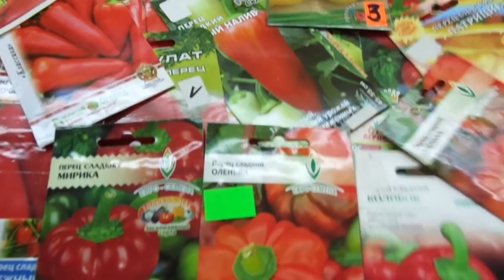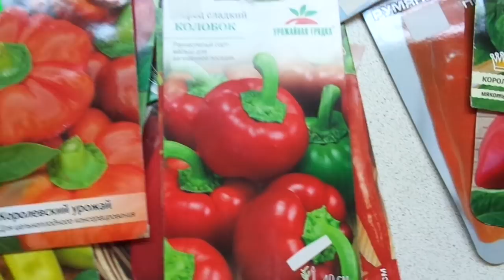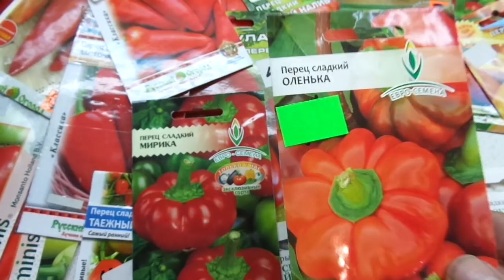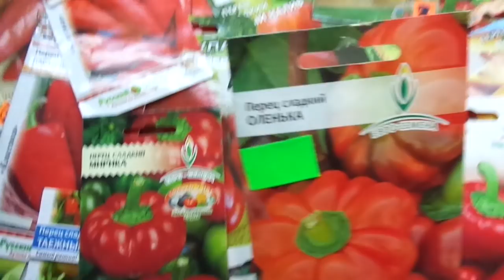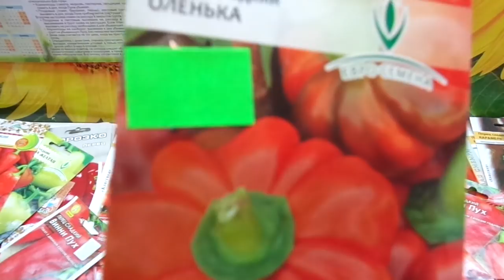КАКОЙ ПЕРЕЦ ВЫБРАТЬ? СОРТ ГОГОШАР ОЛЕНЬКА. Обзор Ольги Черновой.